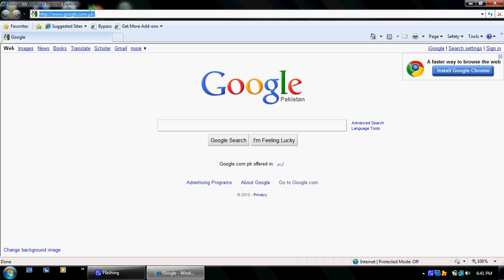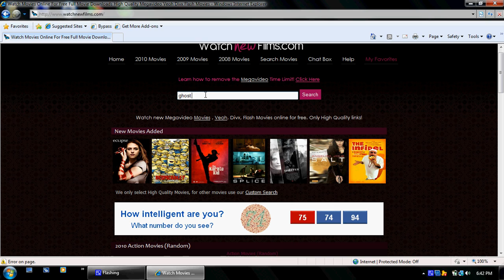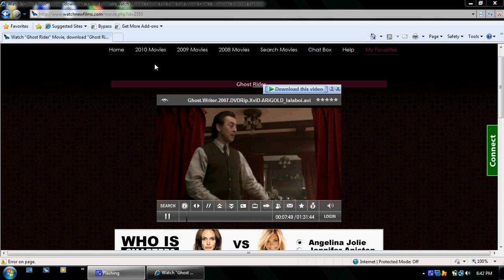excellent site for watching free movies in hd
This is an awesome site for watching movies absolutely free and in hd.